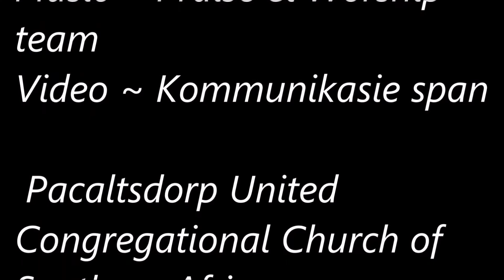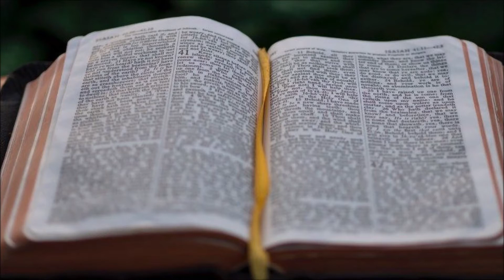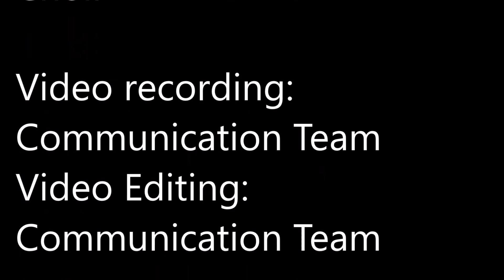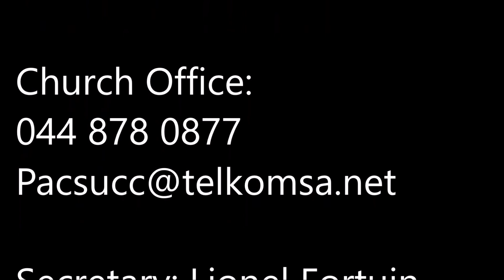Pacs UCCSA TV| Wat is ons sonder God?| Diaken Sam May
Diaken Sam May\